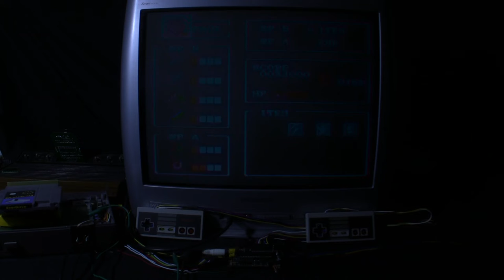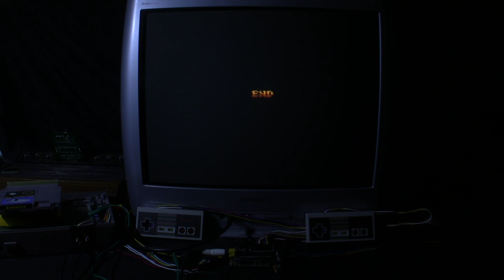[TAS Verified] NES Ikari Warriors II: Victory Road (1 player) in 07:45.52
TAS created by ktwo. Publication